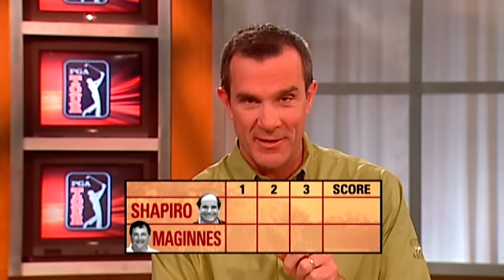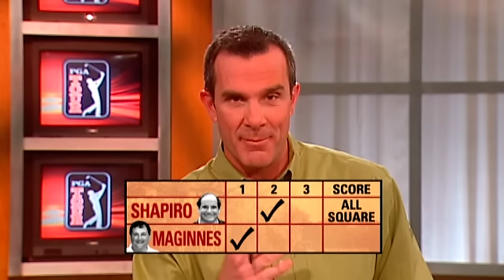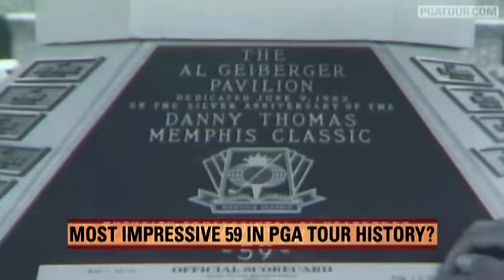PGATOUR.COM Match Play: Best player without a win | Celebrities & Golf | Best 59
Len Shapiro from the Global Golf Post and John Maginnes of SiriusXM discuss the best player on the PGA TOUR without a win, celebrities and golf, and the circuit's best 59. .